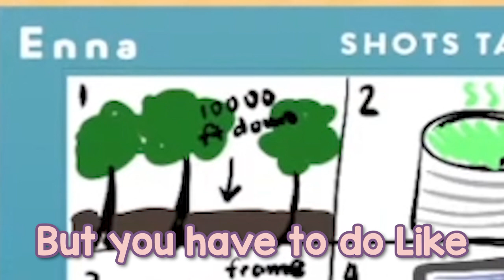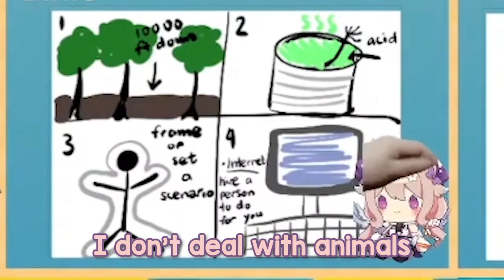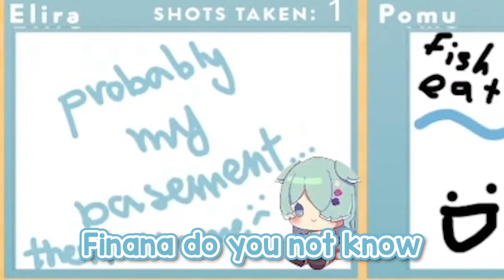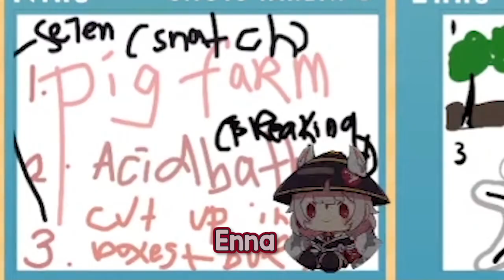Enna Alouette answers a Yabai question【NIJISANJI EN】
In today's clip we have Millie Parfait's Birthday Stream Featuring all of Nijisanji EN including Lazulight Obsydia and Ethyria. Enna Alouette is a VTuber from Nijisanji EN Ethyria which is the 3rd wave of the Nijisanji EN. Enna Alouette answered Millie Parfait's Yabai question.